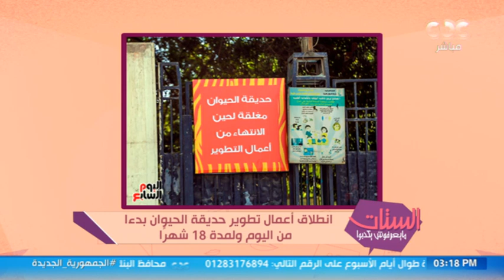الستات مايعرفوش يكدبوا | انطلاق أعمال تطوير حديقة الحيوان بالجيزة بدءًا من اليوم ولمدة 18 شهرًا